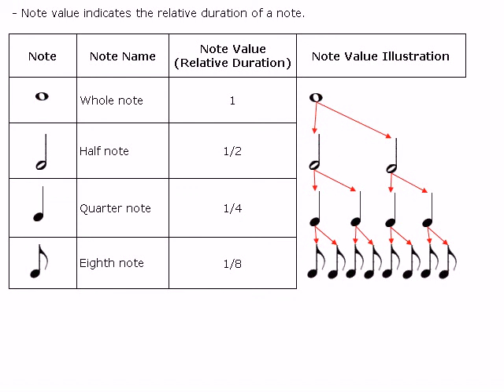Piano Tutorial - Part 03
Note value